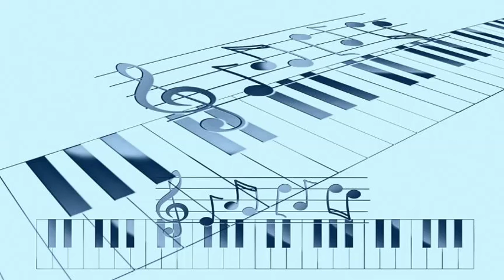Arthur Crudup - Lonesome World To Me (1947)